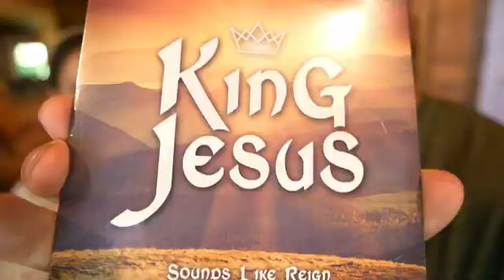Mother of 7 shares SECRETS to Success!